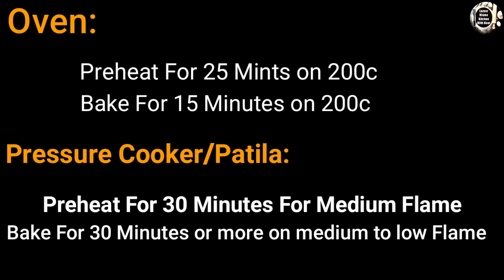Special Saqure Pizza||Saqure Pizza Without Oven||Pizza Recipe||Lazeez Khane Noor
How to make Special Saqure Pizza Without Oven Easy to home.A step by step complete recipe Pizza Recipe by lazeez khane noor